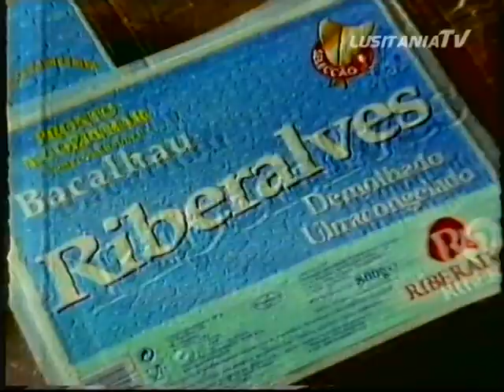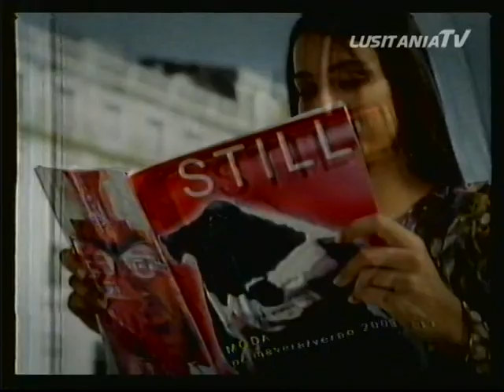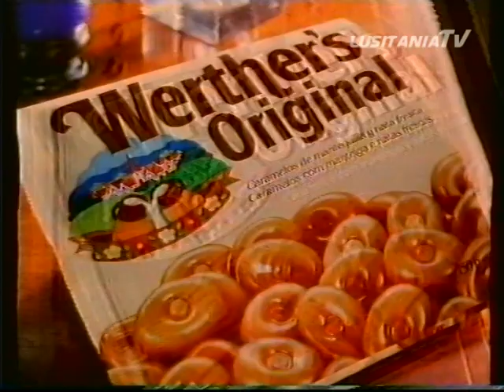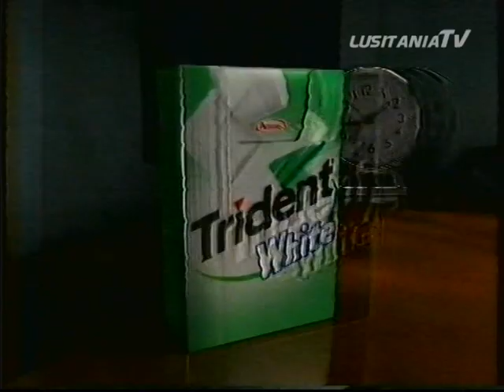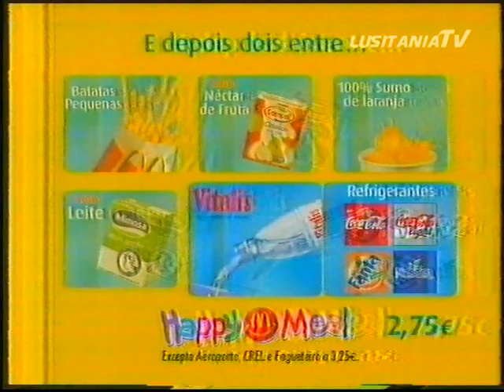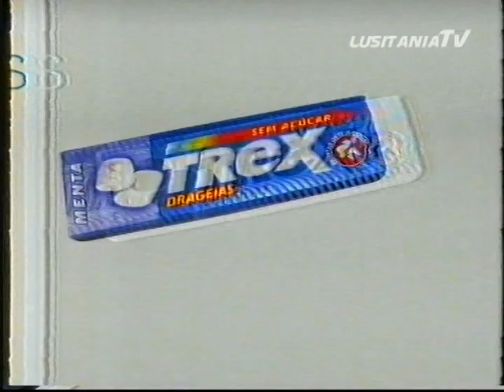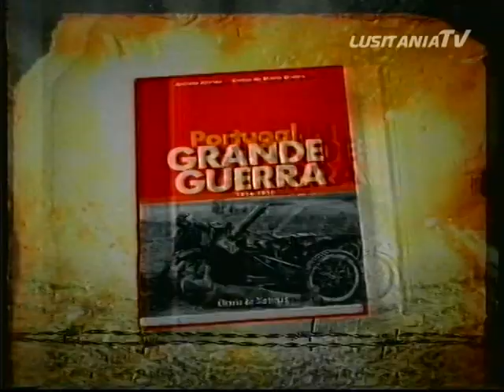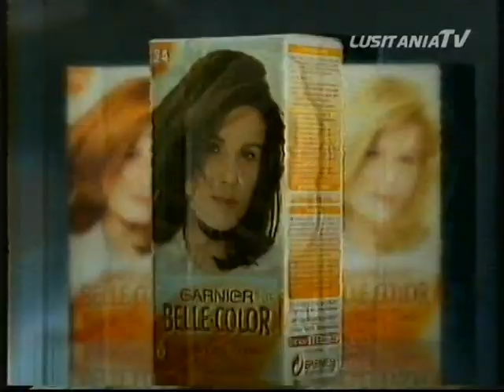Intervalo TVI 6-4-2003